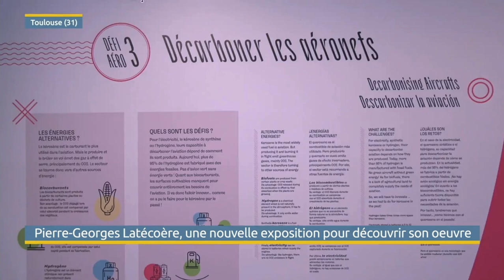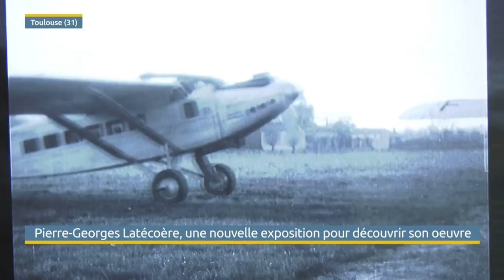Pierre-Georges Latécoère mis à l'honneur | viàOccitanie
C’est le visage d’un homme qui a révolutionné l’aviation civile. Pierre-George Latécoère est à l’honneur au musée de l’Envol des Pionniers à Toulouse. Une exposition dédiée à son oeuvre, sur les lieux-mêmes où tout a commencé. Le visiteur est également amené à se familiariser avec ce que sera l’aviation de demain.
Pour l’arrière petit-fils de Pierre-George Latécoère, cela ne fait aucun doute, sa volonté à innover aurait répondu aux enjeux environnementaux actuels.

Et si vous souhaitez découvrir comment et avec quelles innovations ce pionnier a transformé nos vies, l’exposition « Pierre-Georges Latécoère, l’avenir a des ailes » est visible jusqu’en décembre 2024.

Source : viàOccitanie